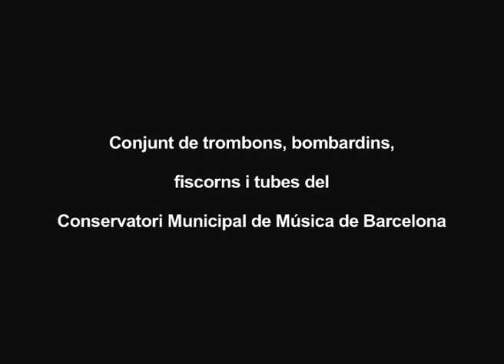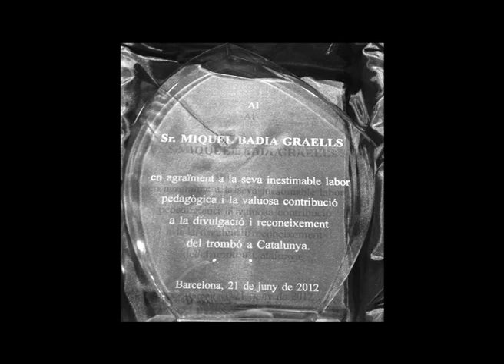Concert-Homenatge a Miquel Badia i Graells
Brass Greu

Martí Villegas, Martí Fontclara, fiscorns. Gerard Serrat, Roman Sánchez, Joan Codina, Victor Diaz, Ferran Caba, Dani Tellez, Jaime Muñiz, trombons. Joan Moneo, bombardi. Raul Castro, tuba.

Coordinació i direcció: Miquel Badia i Gabi Mateu